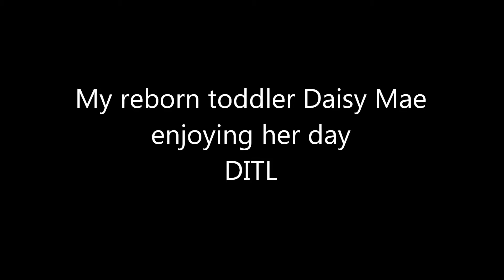My reborn toddler Daisy Mae enjoying her day DITL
Daisy Mae having fun playing with her dolls.
Daisy Mae does not eat the food - She is a doll. No food was wasted making this role play video. I know my dolls aren't real... I'm not that crazy "yet". I made this video in fun. I hope you enjoy!

Michelle